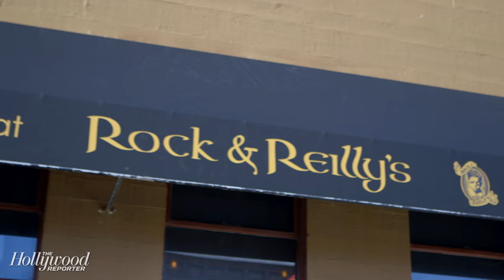Francesca Eastwood Works with Mother Frances Fisher in ‘Outlaws and Angels’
Chad Michael Murray of ‘Outlaws and Angels’ says watching Frances Fisher and Francesca Eastwood work together was “beautiful. I’ve never seen a moment between a mother and a daughter like that. Especially for one generation to the next generation, and someone that’s so acclaimed as Frances, and we all look up to and respect.”